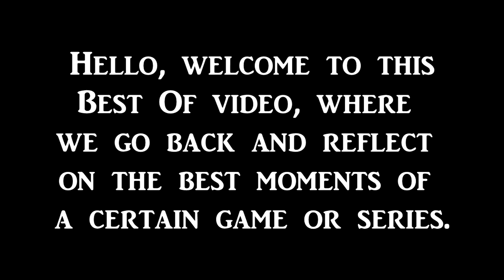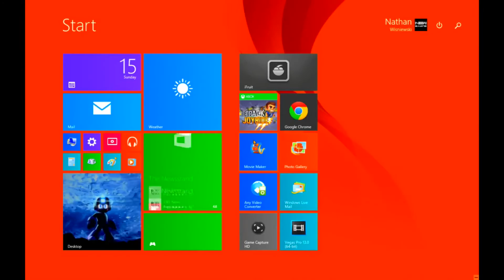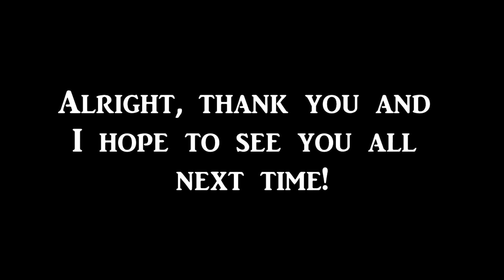The Best of... Call of Duty: Black Ops 3!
Let's look back at the best moments from our Call of Duty: Black Ops 3 sessions! (Prepare for lols and fails!)